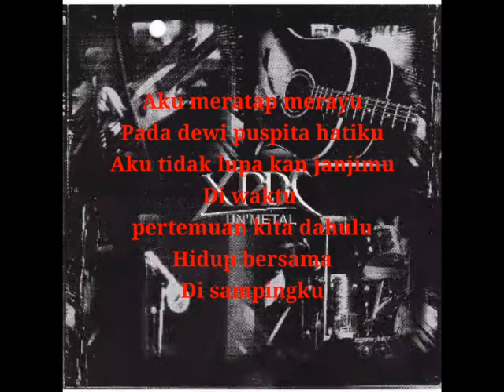Hidup Bersama - XPDC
Double mr78 .aku meratap merayu...